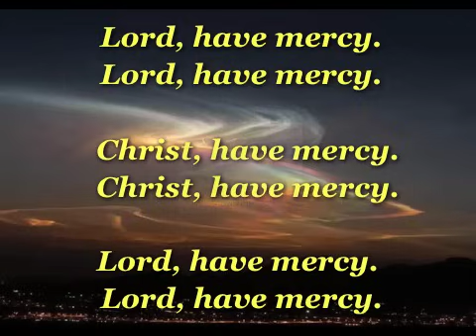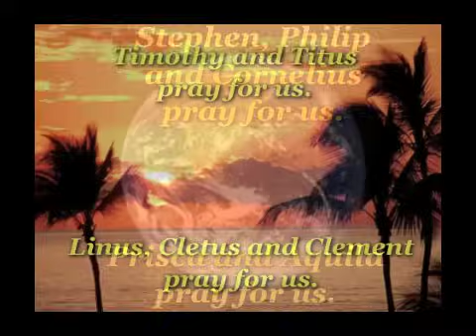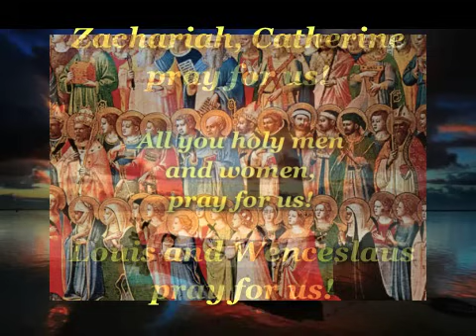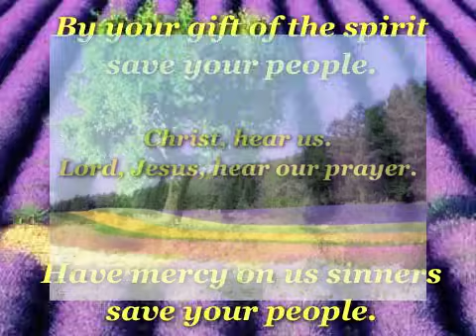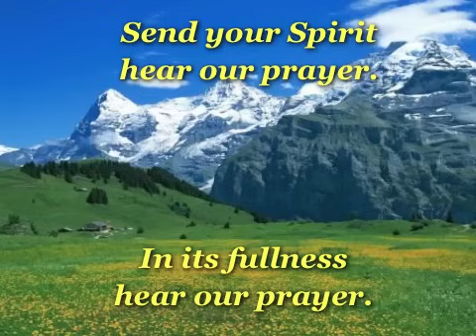LITANY OF THE SAINTS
Created by:  Michelle Sherliza, OP                                                        Music by:  Veronica Morrissey